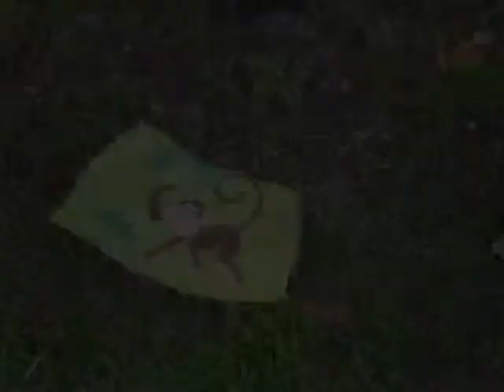sputnik | Bronze Starr II [7.14.17]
Blogger GrfxDziner | Sputnik • Home of the Free [Breathe Holly!]...